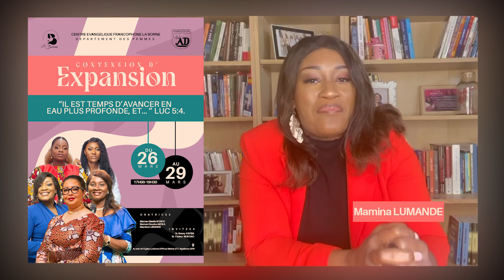LaBorne ConventionD'expansion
Centre Evangélique Francophone la Borne
277, avenue Marine, Q/UPN, Commune de Ngaliema
Kinshasa/RDC

Nos réunions
Dimanche :
• 1er Culte : 7h30-9h30
• 2ème Culte : 10h00-12h00
• 3ème Culte : 13h00-15h00 Bilingue (Français & Lingala)
Mardi :
• Réunion des hommes : 17h00 - 18h30.
• Réunion des mamans : 17h00 - 18h30.
Mercredi :
• Club de la lecture de la Bible : 15h00 - 16h30.
• Enseignement biblique : 17h00 - 18h30.
Vendredi :
• Jeûne et intercession : 9h00 - 18h30.
• Affermissement : 16h00 - 17h00
Samedi :
• Mariage  Samedi : 11h00 - 13h00,
• Réunion des jeunes : 16h30 - 18h30